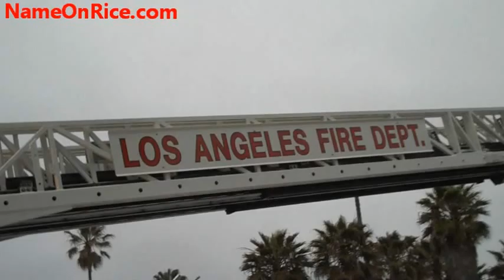SEAGULL TANGLED IN PALM TREE FIREFIGHTERS COME TO RESCUE VENICE BEACH CALIF. MAY 6, 2012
SEAGULL RESCUE. FILMED BY NAME ON RICE.COM